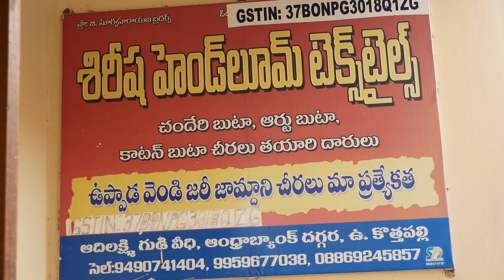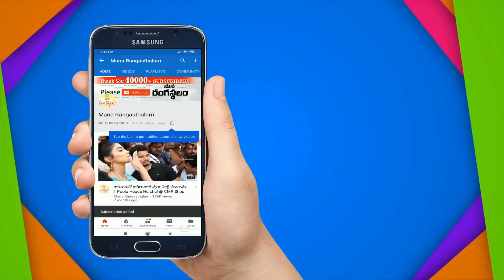అతి తక్కువ ధరలో ఉప్పాడ కాటన్ శారీస్.. ఎంత బాగున్నాయో | Uppada Pattu Cotton Sarees In Low Price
Uppada Pattu Cotton Sarees For Aged Women |
Shop address :
Sirisha Textiles
Near Andhra Bank
U Kothapalli Village
Near Kakinada